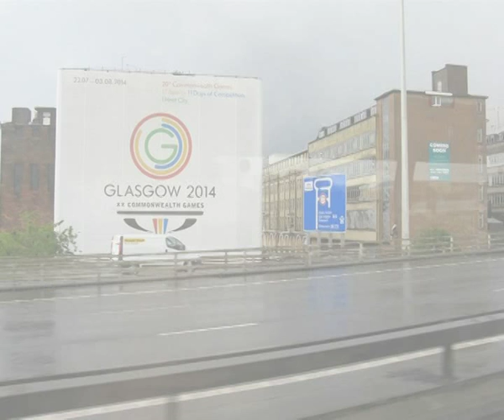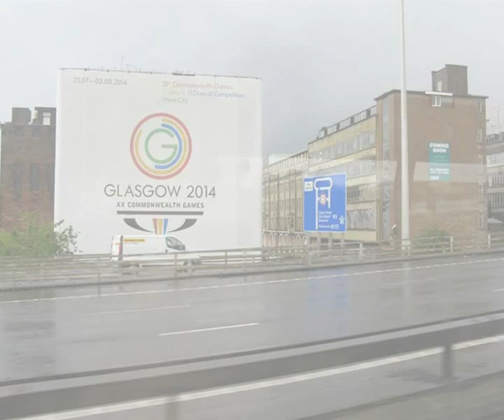Commonwealth Games 2014 Medal Table - Indian Medalist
In the ongoing Glasgow Commonwealth Games 2014, Indians are doing a good job. Indian ace shooter and Olympic gold medalist Abhinav Bindra bagged gold in his last appearance in the Commonwealth Games. Young Indian shooter Apurvi Chendela and Rahi Sarnobat targeted on the gold medal. Earlier Indian weightlifters Sukhen Dey and Sanjita Khumukcham feel proud to the Indians from their gold medal.

In the CWG Games 2014, Canadian woman gymnast Patricia Bezzoubenko has won a total of six medals including 5 gold and a bronze medal. Another woman from Australia, 20 years old swimmer Emma McKeon won 3 gold medals and a bronze medal in different swimming events in Commonwealth Games 2014.

In the Commonwealth 2014 medal table, Australia is ruling with 24 gold, England is running just behind the Australians with 22 gold in its kitty. India is on the fifth place in the medal table at this moment. CWG 2014 will end on August 3.